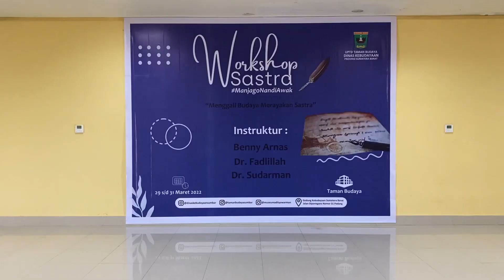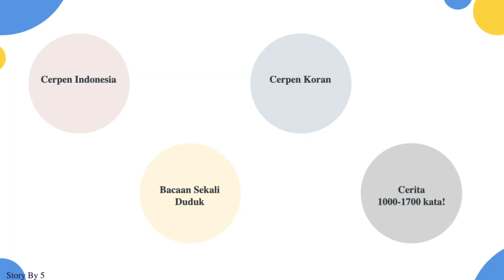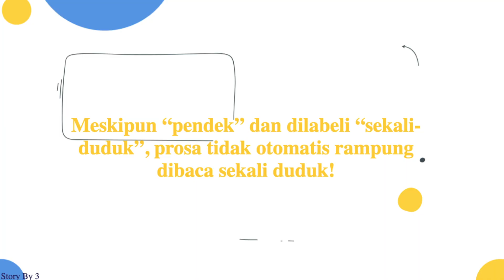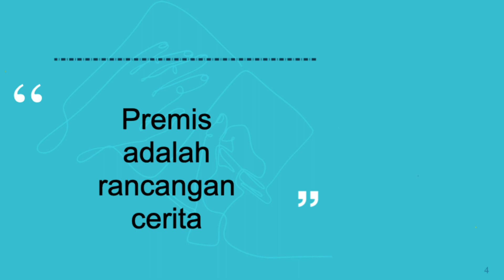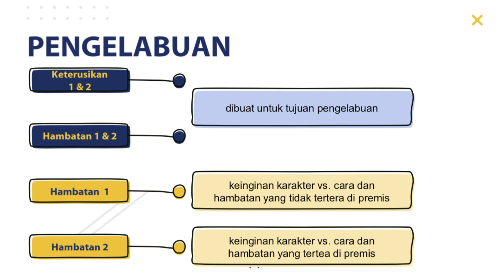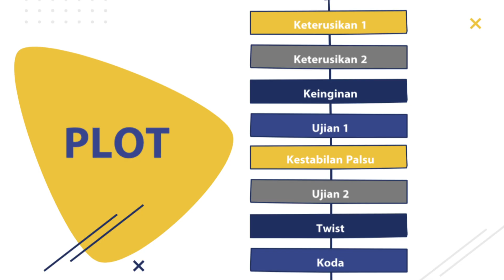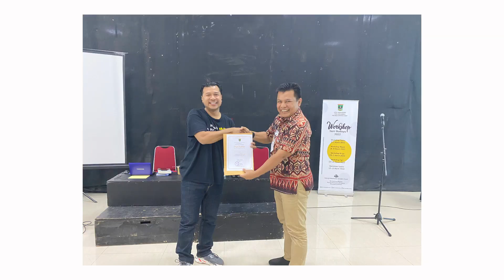Workshop Sastra Taman Budaya Sumatera Barat 2022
UPTD Taman Budaya pada Maret ini menyelenggarakan Workshop Seni Budaya selama 5 pekan berturut-turut mulai tanggal 1 s.d. 31 Maret 2022. Kelima workshop tersebut adalah workshop teater, musik, kriya, tari dan sastra yang merupakan dukungan atas progul Gubernur Sumbar, melahirkan 100.000 entrepreneur.

Pelaksanaan kegiatan workshop merupakan bentuk pelindungan dan pembinaan yang merupakan bagian dari misi pemajuan kebudayaan.

Workshop Sastra mengangkat tema "Menggali Budaya, Merayakan Sastra".  Pelatihan ini diikuti oleh para penulis muda utusan kabupaten/kota dan komunitas yang telah memiliki pengalaman menulis dengan target pelatihan menulis novel budaya. Materi disampaikan oleh Muhammad Irfan dari TGUPSM terkait entrepreneurship di bidang kepenulisan, Fadlillah berkenaan dengan nilai budaya dalam sastra, dan Benny Arnas melatih menulis novel dengan teknik "Story by 5" yang memudahkan peserta dalam membuat draf novel.

Bentuk tindak lanjut pelatihan ini adalah peserta akan dibimbing dalam menyelesaikan novel selama tiga bulan. Tiga naskah terbaik akan diterbitkan sebagai buku yang akan diluncurkan pada Pekan Kebudayaan Daerah (PKD) tanggal 1 Oktober 2022.